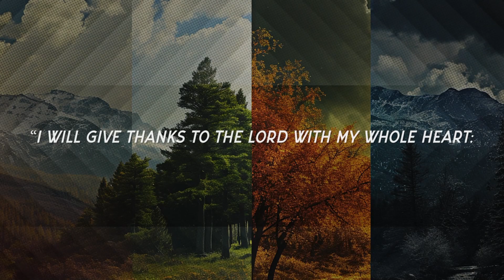The Grace of God's Majesty (Psalm 8:1-9)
Weekly Sunday sermons from Pastor Mike Powers and other members of our Pastoral Body. Richland Creek Community Church gathers to glorify God in worship, grow as disciples of Jesus, and go on mission with the gospel. For more, visit richlandcreek.com.

Main Idea: God's majesty gives our lives meaning.
1. God's majesty in the grace of His own glory.
2. God's majesty in the grace of our humility.
3. God's majesty in the grace of our dignity.
4. God's majesty in the grace of His incarnation.